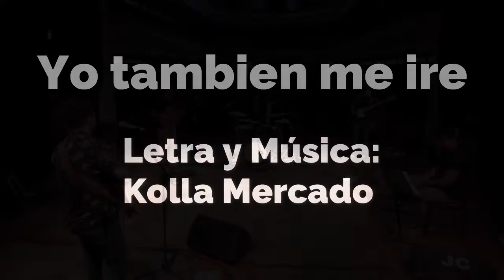★Yo tambien me ire★ (L y M: Kolla Mercado ) JAVY JORGE METACHANGO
- Presentamos la ultima canción del Streaming grabado el día 19/12/2020 en el Cine Teatro Renzi , La Banda , Santiago del Estero.

-Grabación a cargo de Alma Yana.

Titulo: Yo tambien me ire